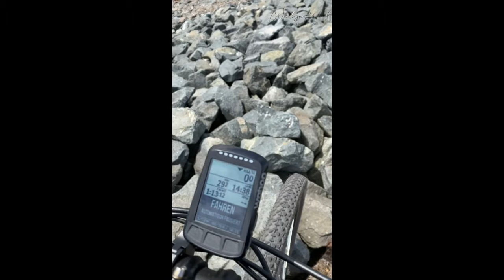Update zum meine Videos zum Element Bold und Cadence Sensor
So nach 14 Tage ausgiebigen testen, ein kurzes Update zu meinen Erfahrungen. Entschuldigt bitte die Tonqualität, es war extrem windig ;)!

So after 14 days of extensive testing, a short update on my experience. Sorry about the sound quality, it was extremely windy;)!